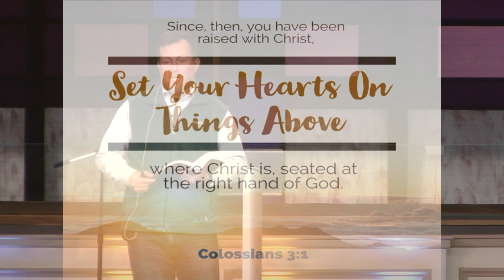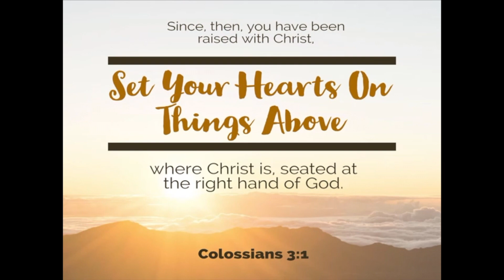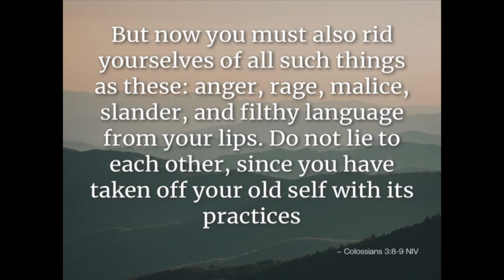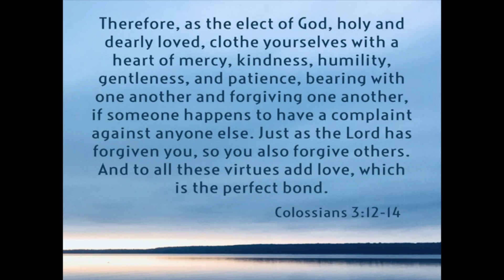4 21 24 Set Your Minds on Jesus